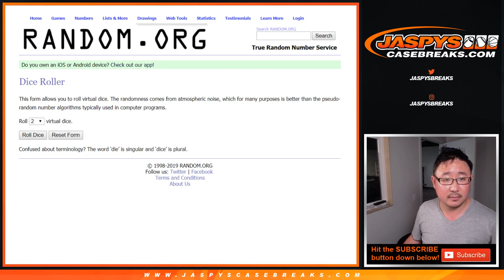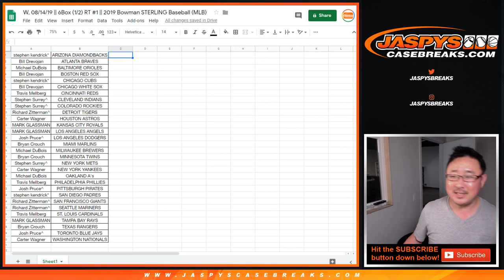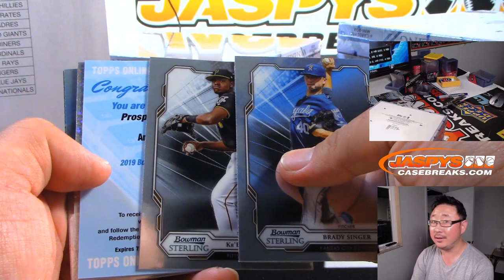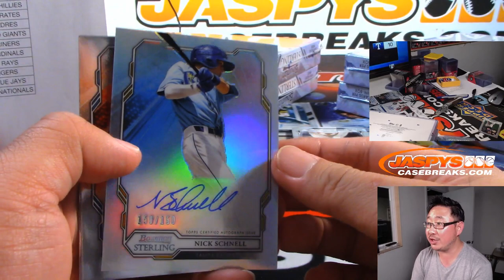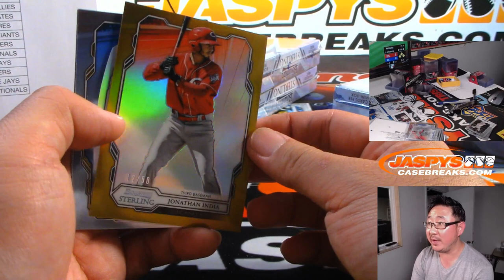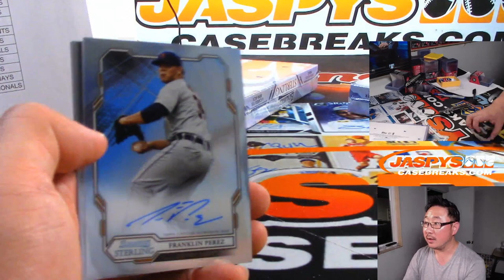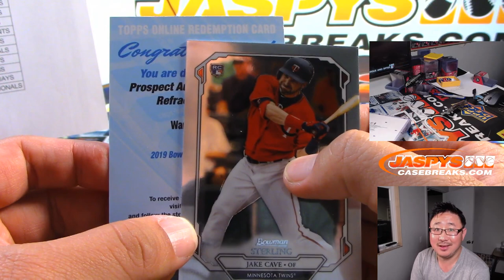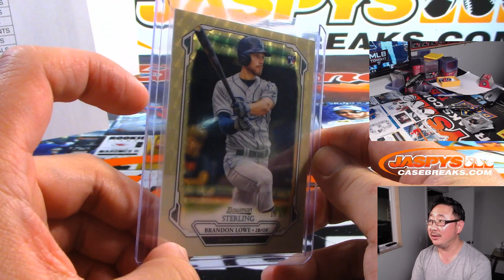W, 08/14/19 || 6Box (1/2) RT #1 || 2019 Bowman STERLING Baseball (MLB)